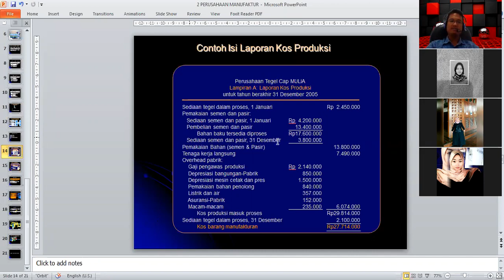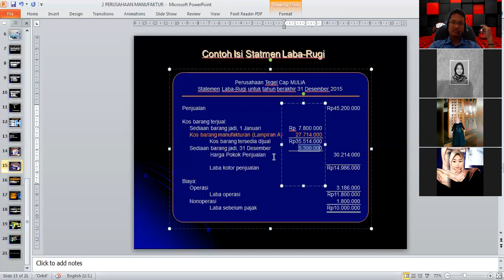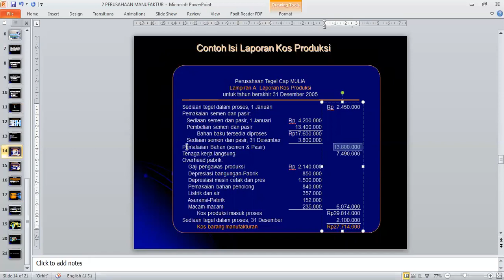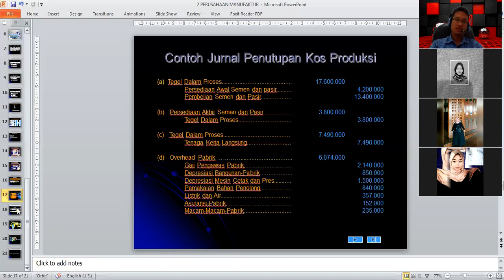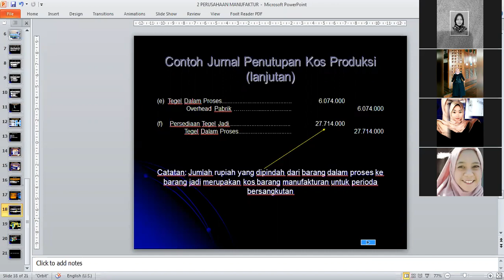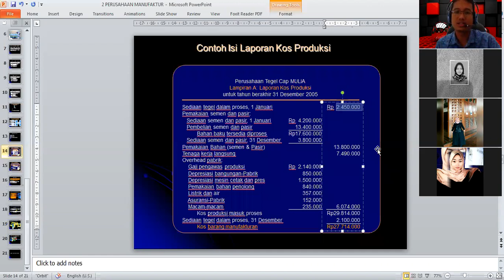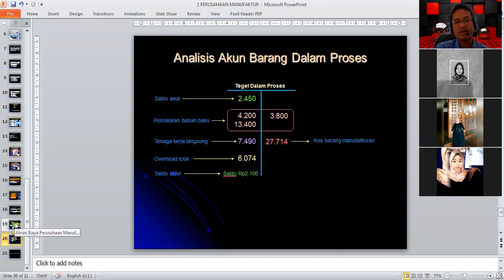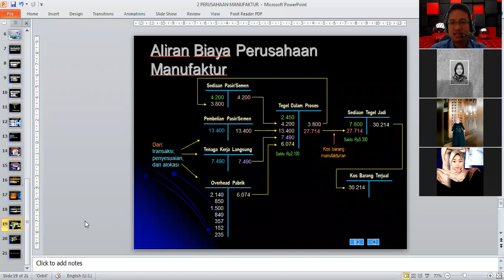AKUNTANSI BIAYA KELAS PAGI KAP 18 PERT 3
Mr. Robby Class